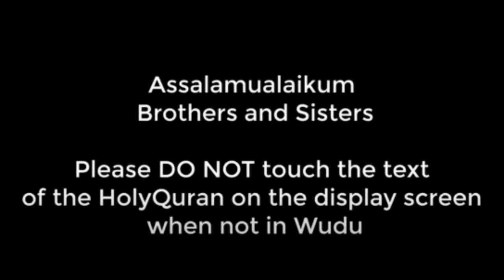104 Surat Al-Humazah - Tilawat Surat Al-Humazah - Tilawat Quran Pak Surah 104/114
104 Surat Al-Humazah - Tilawat Surat Al-Humazah - Tilawat Quran Pak  Surah 104/114
Surah Al-Humazah
Ayahs 9
Surah 104/114
Revelation Place Makkah
Name
The Surah takes its name from the word humazah occurring in the first verse.

All commentators are agreed that it is a Makki Surah; a study of its subject matter and style shows that this too is one of the earliest Surahs to be revealed at Makkah.

In it some of the evils prevalent among the materialistic hoarders of wealth in the pre-Islamic days have been condemned. Every Arab knew that they actually existed in their society; they regarded them as evils and nobody thought they were good. After calling attention to this kind of ugly character, the ultimate end in the Hereafter of the people having this kind of character has been stated. Both these things (i.e. the character and his fate in the Hereafter) have been depicted in a way which makes the listener automatically reach the conclusion that such a man fitly deserves to meet such an end. And since in the world, people of such character do not suffer any punishment, but seem to be thriving instead, the occurrence of the Hereafter becomes absolutely inevitable.

If this Surah is read in the sequence of the Surahs beginning with Az-Zilzal, one can fully well understand how the fundamental beliefs of Islam and its teachings were impressed on the peoples minds in the earliest stage in Makkah. In Surah Az-Zilzal, it was said that in the Hereafter man's full record will be placed before him and not an atom's weight of good or evil done by him in the world will have been left unrecorded. In Surah Al-Adiyat, attention was drawn to the plunder and loot, bloodshed and vandalism, prevailing in Arabia before Islam; then making the people realize, that the way the powers given by God were being abused, was indeed an expression of sheer ingratitude to Him, they were told that the matter would not end up in the world, but in the second life after death not only their deeds but their intentions and motives too would be examined, and their Lord fully well knows which of them deserves what reward or punishment. In Surah Al-Qariah after depicting Resurrection the people were warned that in the Hereafter a man's good or evil end will be dependent on whether the scale of his good deeds was heavier, or the scale of his evil deeds was heavier:In Surah At-Takathur the people were taken to task for the materialistic mentality because of which they remained occupied in seeking increase in worldly benefits, pleasures, comforts and position, and in vying with one another for abundance of everything until death overtook them. Then, warning them of the evil consequences of their heedlessness, they were told that the world was not an open table of food for then to pick and choose whatever they pleased, but for every single blessing that they were enjoying in the world, they would have to render an account to their Lord and Sustainer as to how they obtained it and how they used it. In Surah Al-Asr it was declared that each member, each group and each community of mankind, even the entire world of humanity, was in manifest loss, if its members were devoid of Faith and righteous deeds and of the practice of exhorting others to truth and patience. Immediately after this comes Surah Al-Humazah in which after presenting a specimen of leadership of the pre-Islamic age of ignorance, the people have been asked the question: "What should such a character deserve if not loss and perdition?"